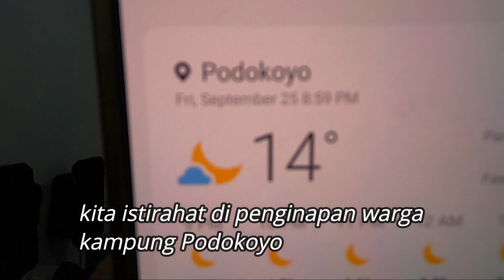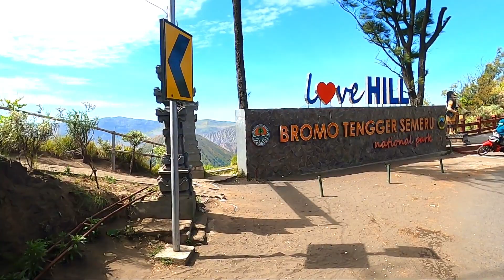Touring Sumut to bromo dengan motor keliling indonesia Indonesia (versys650)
tour lanjutan keliling indonesia saya dan istri Jogja ke pasir berbisik Bromo, (next goals is tour around Indonesia)